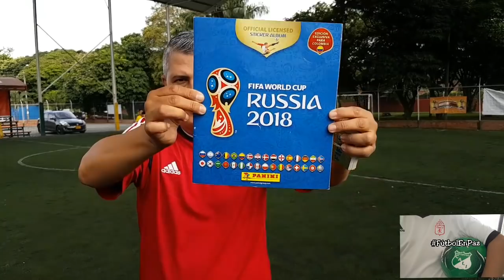CONCURSO ALBÚM y 100 LAMINAS PANINI RUSIA 2018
Debes responder las 3 preguntas al pié de la letra.